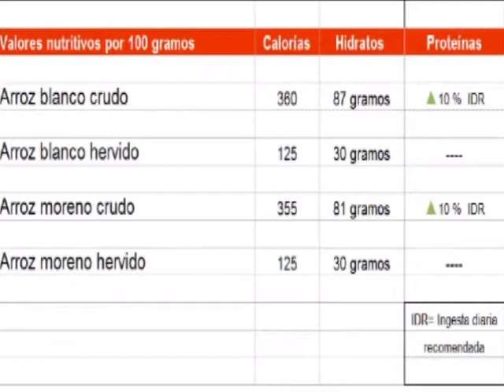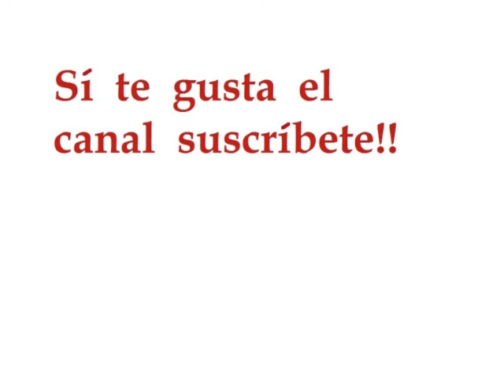ARROZ CALORIAS - Cuántas Calorías tiene el arroz? - Información Nutricional del arroz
VALOR NUTRICIONAL DEL ARROZ Y CALORIAS DEEL ARROZ, CARBOHIDRATOS, PROTEÍNAS, CALCIO, HIERRO, VITAMINA A, VITAMINA C,  GRASAS

Tabla de calorias de los alimentos y sus valores nutricionales: Calorias (Kcal,), carbohidratos, proteinas, calcio, hierro, vitamina A, vitamina C y grasas. Expresadas para 100 gramos de producto.